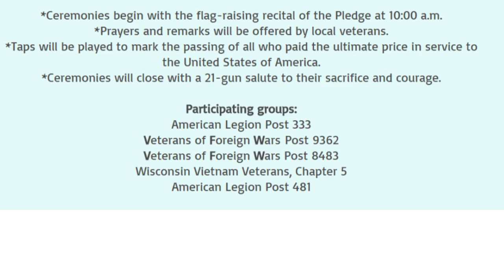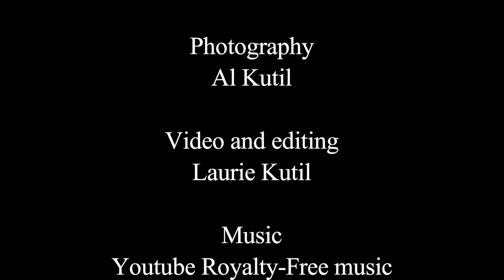Token Creek July 4 Veterans Remembrance Ceremony 2017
Annual Token Creek July 4th Veterans Remembrance Ceremony.